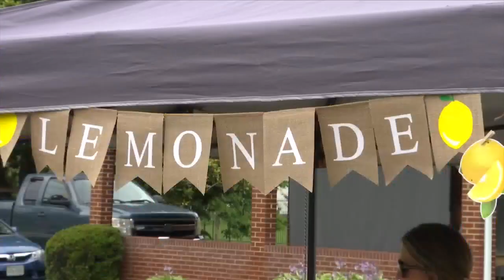Diesel surprises fans at lemonade stand